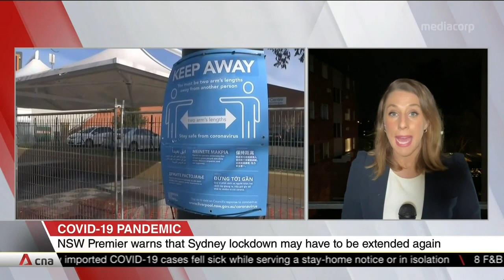COVID-19: Sydney warned of another lockdown extension as cases continue to surge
Australia has warned that Sydney's lockdown could be extended again, as authorities struggle to stamp out a COVID-19 outbreak. The state of New South Wales has reported 44 new infections, its worst day of the outbreak this year.